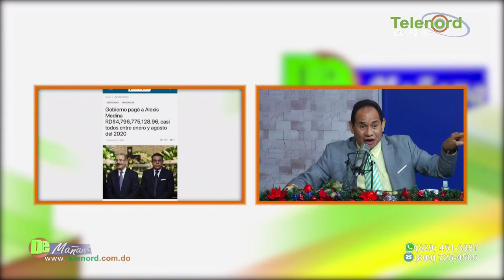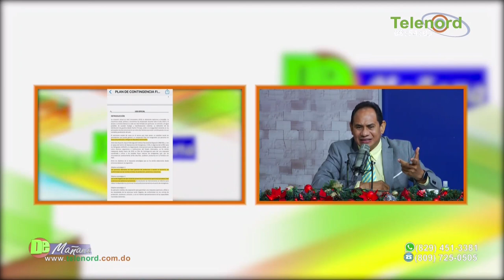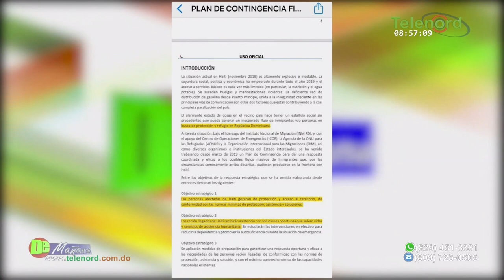No puede quedarse así que el gobierno le haya pagado casi RD$ 5 mil millones al hermano de Danilo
No puede quedarse así que el gobierno le haya pagado casi RD$ 5 mil millones al hermano de Danilo según Francis Rodríguez